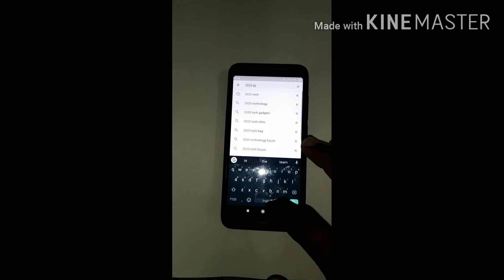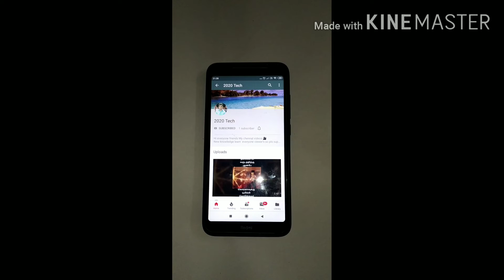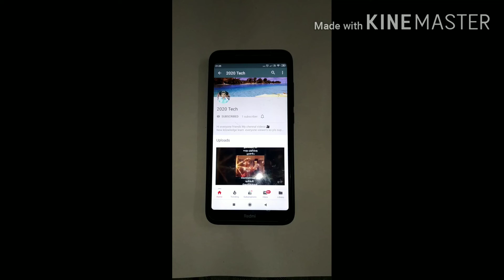உங்கள் சேனல் லிஸ்ட லா இல்லையா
How to my chennal search  நீங்கள் ஒரு  புதிய YouTube சேனல் தொடங்கிய வர இனி கவலையே வேண்டாம் இத பாருங்கள்

Easy proceed tha don't worry friends watch now